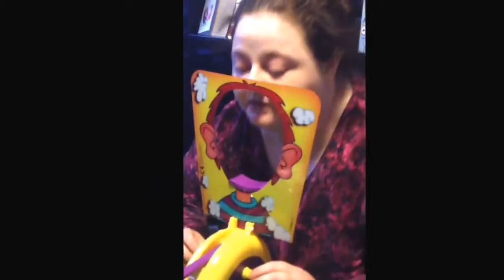Pie face game with the family... Splat got me umm... I changed the game a bit